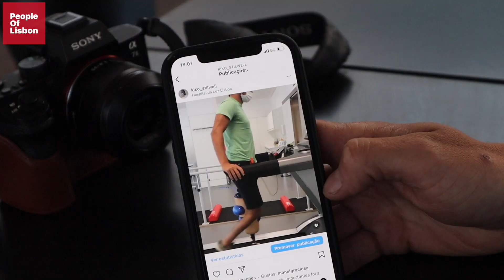Portuguese horse rider Kiko has an INCREDIBLE story | People of Lisbon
Welcome to our video featuring the incredible Portuguese Champion horse rider, Kiko Stilwell. Join us as we take you on a journey through the beautiful Jockey Club in Lisbon, where Kiko shares his inspiring story of determination and perseverance.

Despite losing one of his legs, Kiko has become one of Portugal's most talented horse riders, defying all odds and achieving remarkable success in his field. In this video, we explore Kiko's journey to becoming a champion, his passion for horse riding, and his unbreakable spirit.

As we wander around the stunning Jockey Club, Kiko shares with us his insights into the world of horse riding and what it takes to succeed in this challenging sport. From the intricacies of horse training to the thrill of competition, Kiko's expertise and dedication are truly remarkable.

Join us on this incredible adventure as we explore Kiko's incredible story and learn from his determination and perseverance.

▶️Subtitles - Miguel Ferreira
▶️Music in the video - Western Spaghetti - Chris Haugen